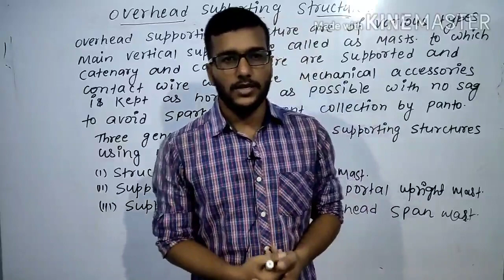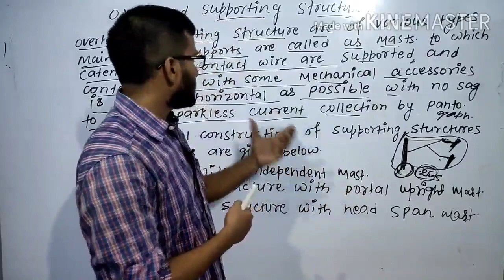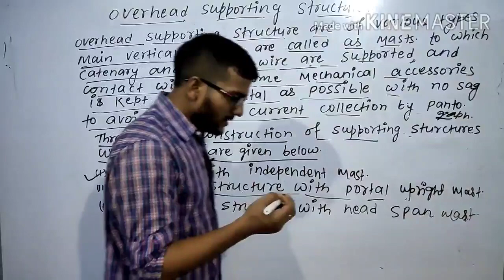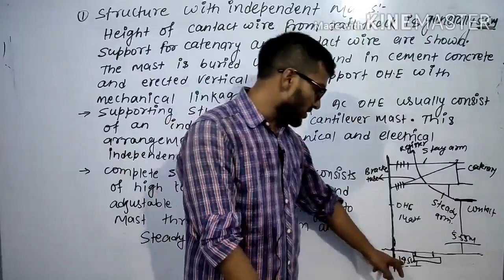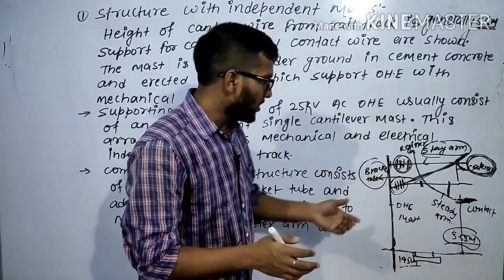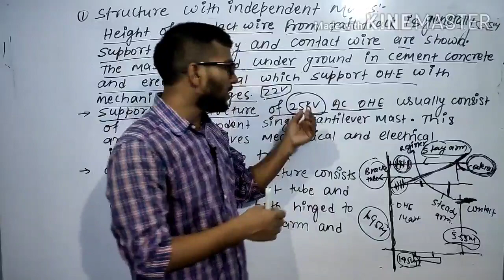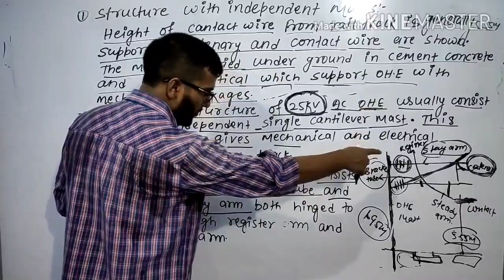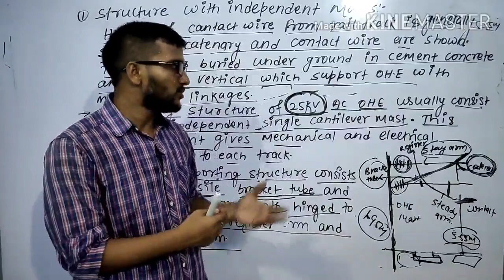Unit 3 Lect 6 || Overhead Supporting Structure||Type Of Supporting Structure